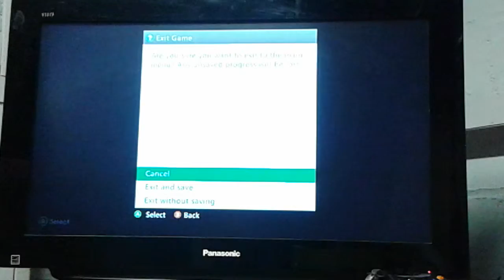Do not watch